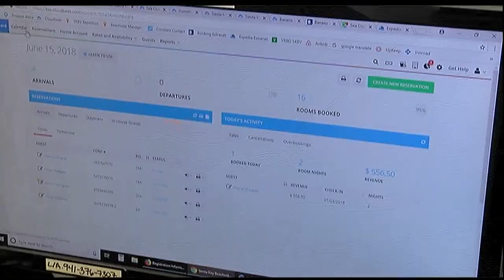Video: Stores and restaurants doing well depite red tide